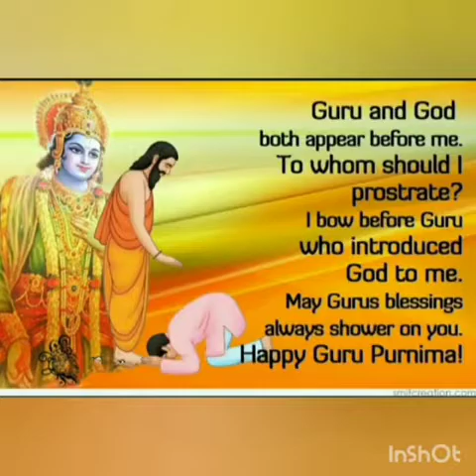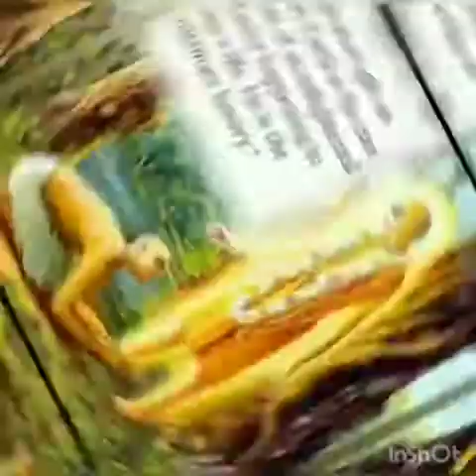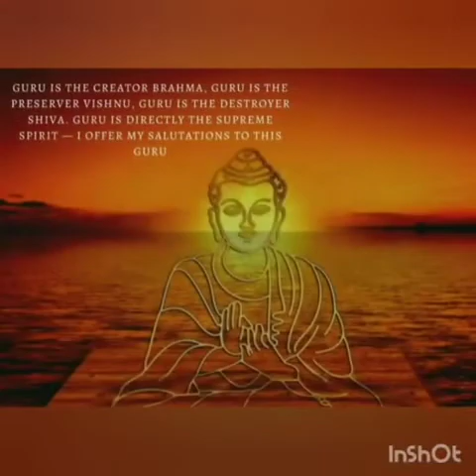Guru Purnima Activity 2k21.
माता-पिता ने जन्म दिया पर
गुरु ने जीने की कला सिखाई है
ज्ञान चरित्र और संस्कार की
हमने शिक्षा पाई है
शुभ गुरु पूर्णिमा